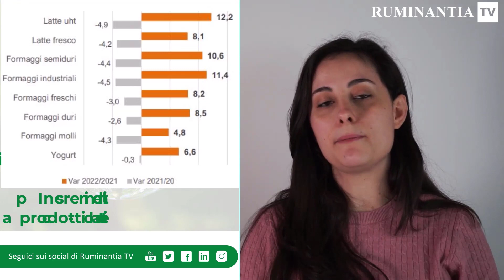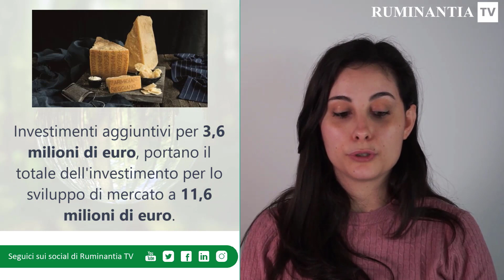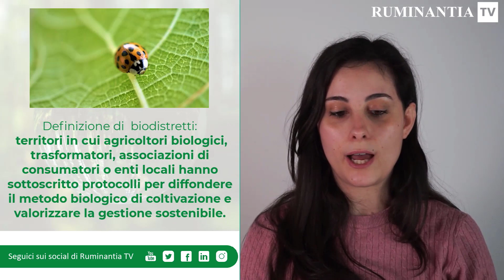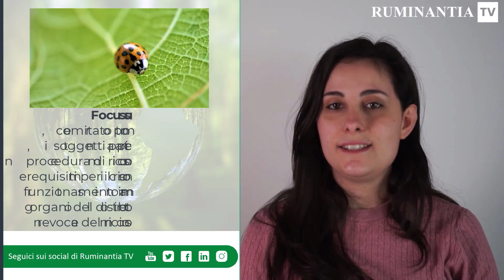Ruminantia TG I La puntata del 3 marzo 2023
Ecco la nuova puntata del TG di Ruminantia.TV, che riporta le notizie di attualità più interessanti della settimana!

Per approfondimenti:

Ismea: cresce la spesa per carni (+9,9%) e prodotti lattiero-caseari (+8,6%), ma non sempre i volumi

Impianti agrivoltaici ed energie rinnovabili: le novità introdotte dal DL “Semplificazioni”

PAC, pagamenti diretti accoppiati e disaccoppiati: tutto ciò che prevede il Decreto 23 dicembre 2022

Fertilizzanti: la Commissione propone l’etichettatura digitale volontaria per i prodotti europei

Grana Padano: il primo mese del 2023 ha mostrato un incremento di vendita vicino al 30%